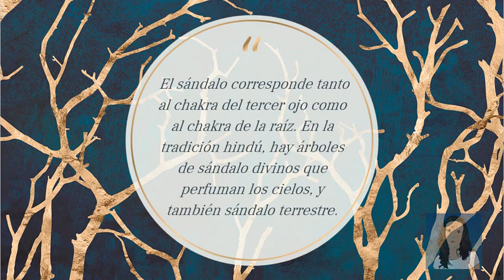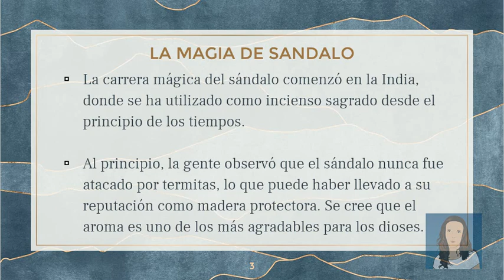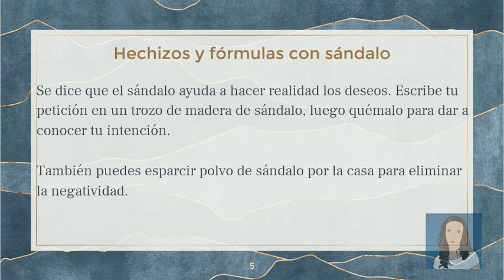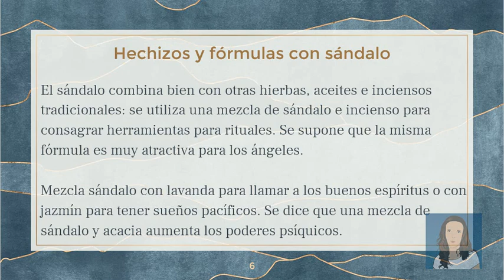7 Propiedades MAGICAS Del INCIENSO De SANDALO [TE SORPRENDERA!] 🔥🔥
Las propiedades magicas del incienso de sandalo te ayudara en tu hogar y a nivel personal, no te pierdas este video!

La carrera mágica del sándalo comenzó en la India, donde se ha utilizado como incienso sagrado desde el principio de los tiempos.

Al principio, la gente observó que el sándalo nunca fue atacado por termitas, lo que puede haber llevado a su reputación como madera protectora. Se cree que el aroma es uno de los más agradables para los dioses.